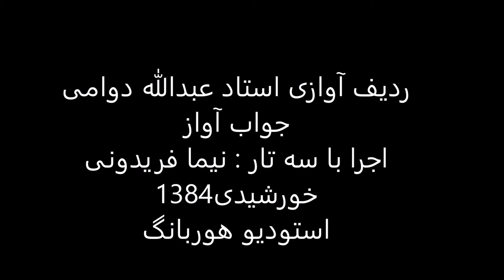جواب آواز استاد عبدالله دوامی سه تار نیما فریدونی 1384 نوا نهفت